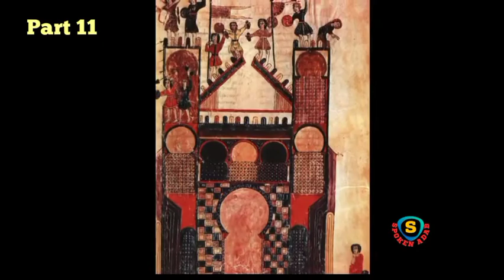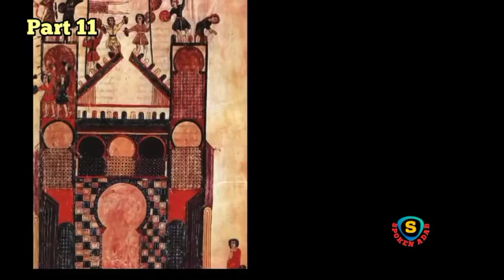Part 11 | Be Sahar Raat Ke Musafir | Musalman mujahidin ki lazawal dastan | Audible book|Spoken Adab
Part 11 | Bay Sehar Raat Kay Musafir | History of Seljuk | Sultan sanjar | sultan baqrqiyaruq | sultan masood | Audible book